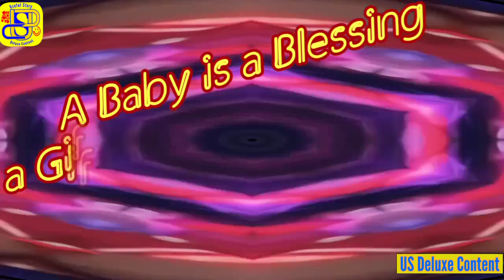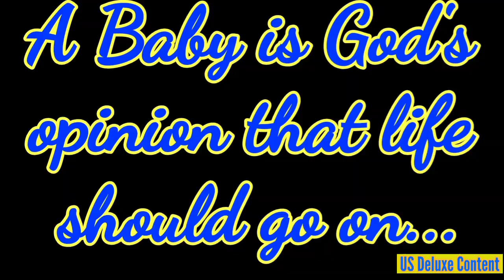Tukda mere Jigar Mera Jan H Beta l Naughty Events of 1 to 3 Months Baby Boy l Toddlers l Cute Boy l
Es video me 1 to 3 Months baby k events dikhaye gye h Jo dekhne k bad apna bachpana jrur yad kroge...

Thanks@Useful Story Deluxe Content